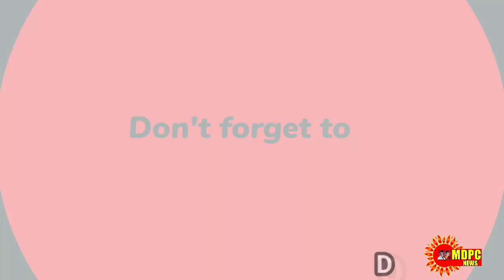MDPCNEWS/A DOCUMENTARY ON WILDLIFE AT MASAI MARA, KENYA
MDPCNEWS/A DOCUMENTARY ON WILDLIFE AT MASAI MARA, KENYA, Pearls of KGF-A fascinating view of the wildlife in KGF BY Dr. MOHAN KRISHNA MATHRUCHAYA HOSPITAL KGF